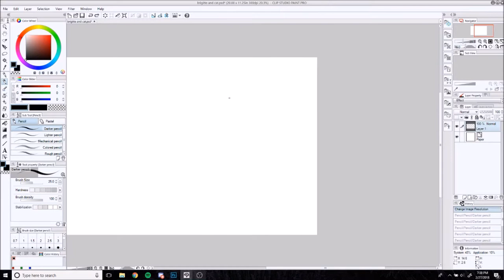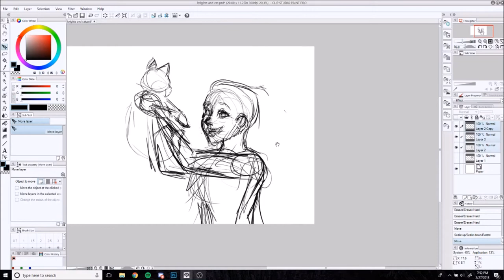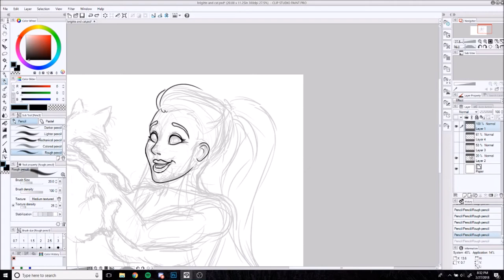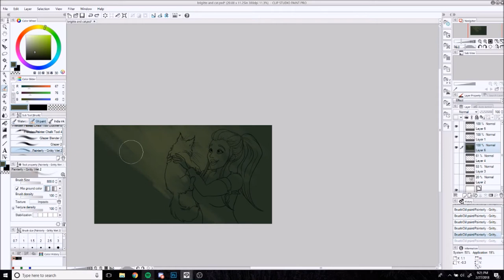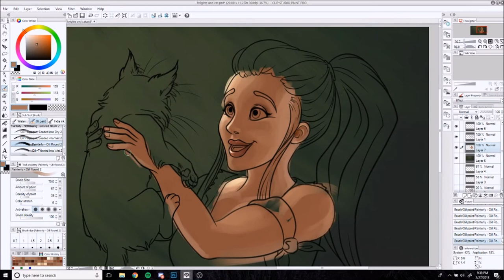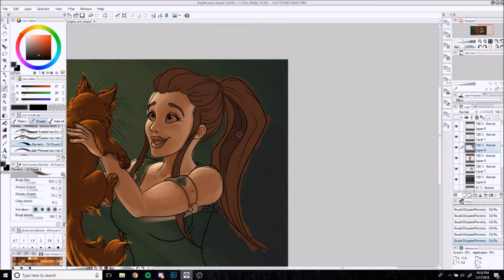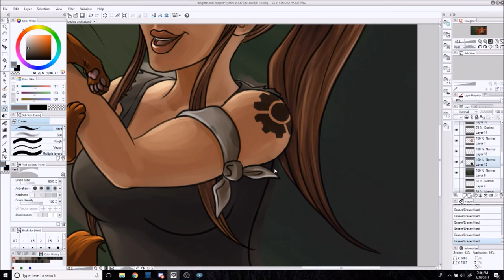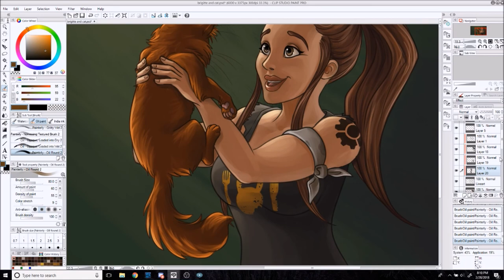Brigitte - Overwatch Fan Art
I started this fan art the day before Brigitte was released at the new Overwatch hero :) Here it is, sped up for your viewing pleasure.